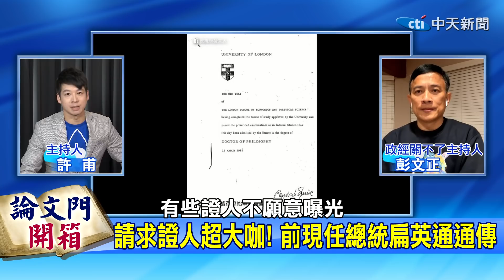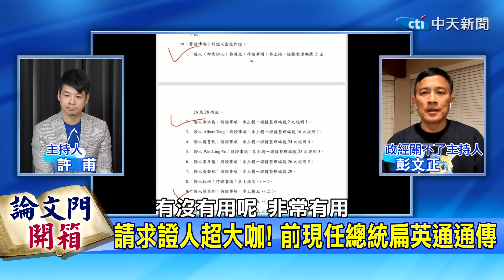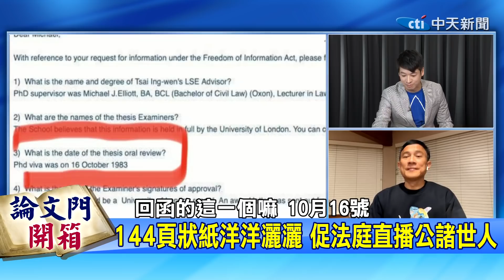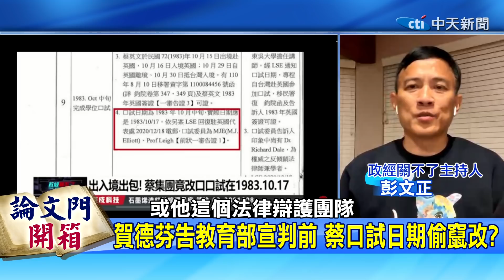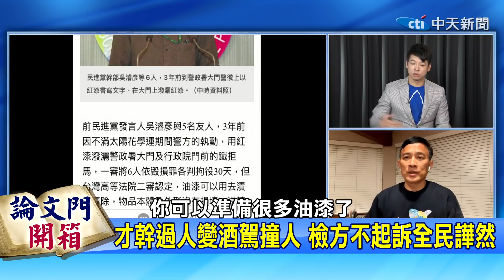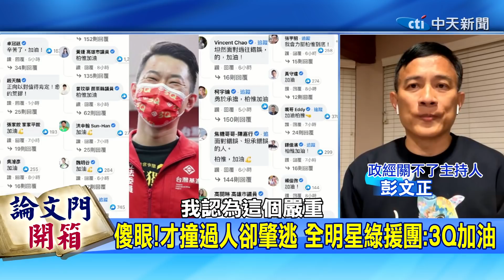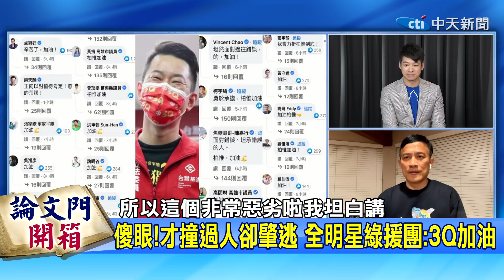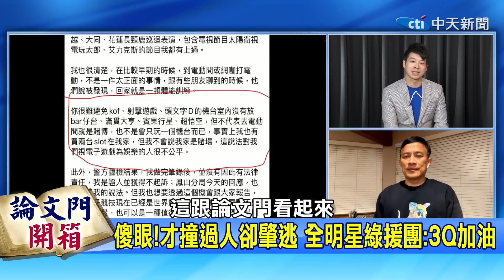【論文門開箱下集】昔揭露蔡喬證書真相 彭P將邀阿扁出庭作證！詭 蔡口試日期又變！竄改證據成小英日常？ @中天新聞CtiNews 20211008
✓昔揭露蔡喬證書真相 彭P將邀阿扁出庭作證！詭 蔡口試日期又變！竄改證據成小英日常？
✎七百多個日子,彭文正追論文門,沒有一天停下腳步.蔡英文總統當年學位取得真有藏著不可告人秘密?
✓許甫主播節目表
•週三《綠也掀桌》
•週五​​​​​《論文門開箱》
⇝都在下午一點!